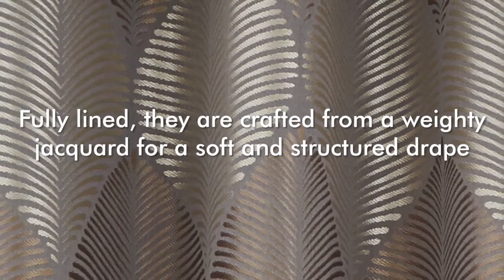Catherine Lansfield - Leaf Jacquard Natural Eyelet Curtains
Shimmering eyelet curtains with a textural leaf motif in warming natural tones